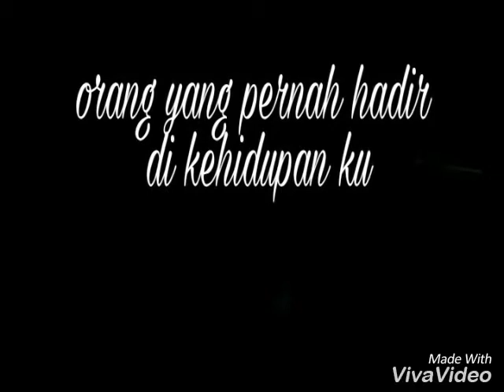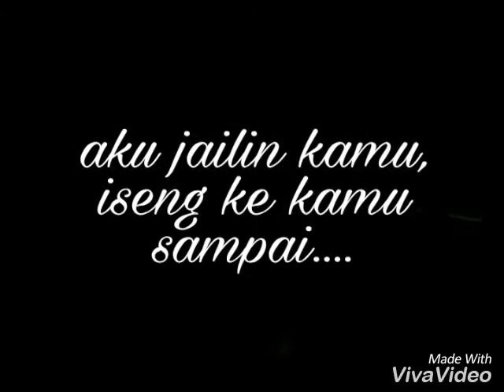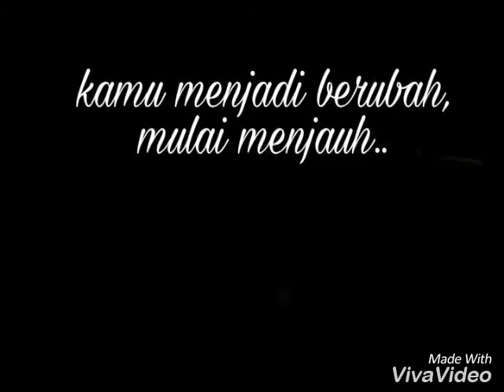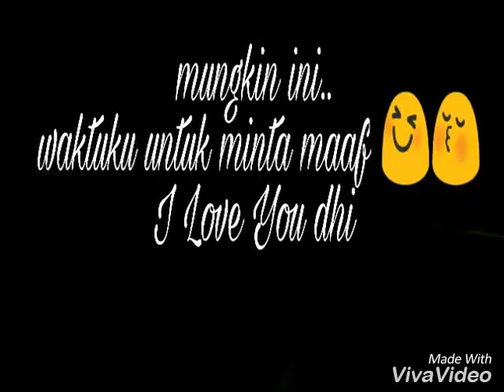Surat cinta untuk mu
Untuk kembali 😘